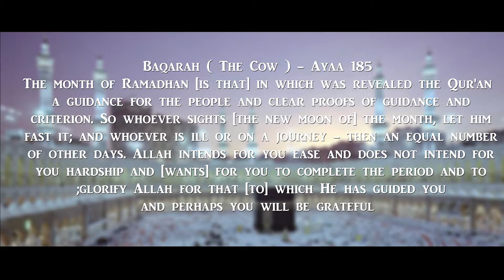Ramadhan The month of Quran رمضان شهر القراّن